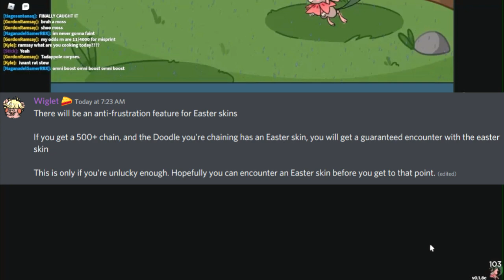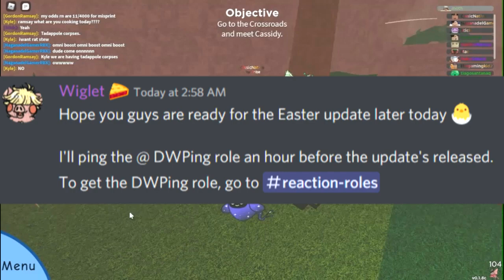REFIGHTABLE TRAINER, NEW EASTER SKIN LEAK, + MORE! | Roblox Doodle World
Here's some more news on the Easter event coming to Doodle World!